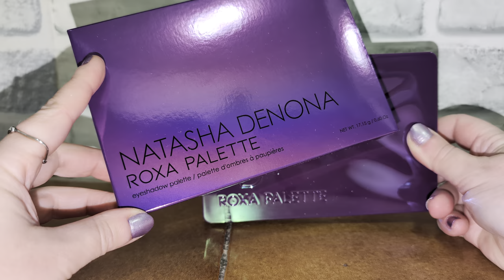Proviamo Insieme la Palette ROXA di Natasha Denona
Inserisci il codice ELISA-ROL